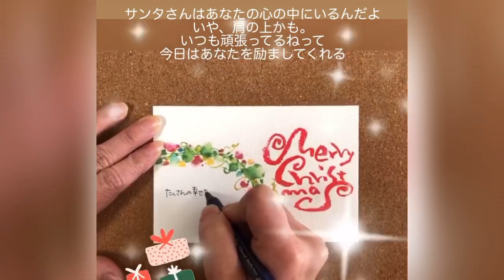クリスマスカードメイキング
サンタさんは
あなたの心の中にいるんだよ
いや、肩の上かも

頑張ってるねって
貴方を応援してくれる